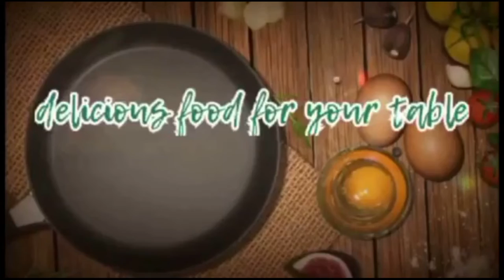Paksiw isda Molmol ( Parrot Fish ) || Pinoy Recipe || Panlasang Pinoy || Salvoro's Recipe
PAKSIW ISDA MOLMOL (PARROT FISH)

ingredients
1klo ISDA MOLMOL
ginger
garlic
onion
sili green
whole black pepper
salt
1cup venigar
aji no moto